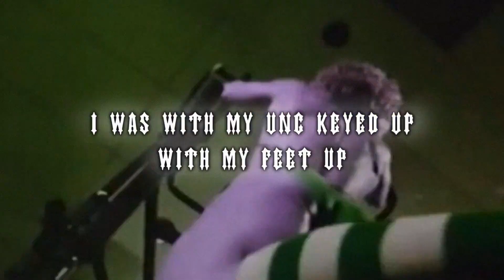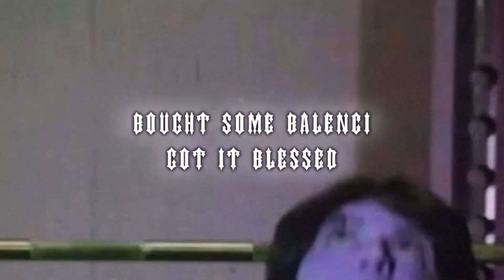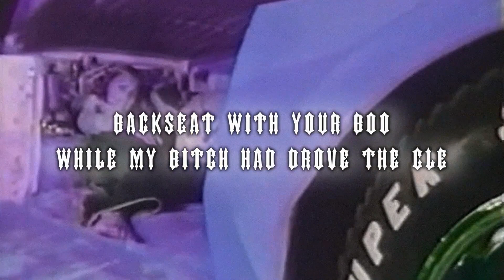Scrim - seperation of crows (Slowed to Perfection)